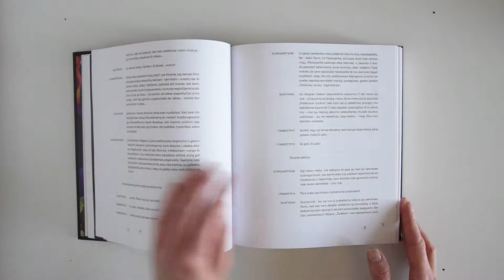Witkacy „Plėšrūniškas protas“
Stanisław Ignacy Witkiewicz-Witkacy (1885–1939) – ypatinga lenkų modernizmo ir avangardo asmenybė, ryškus ir įvairiapusis menininkas: dailininkas, fotografas, dramaturgas, filosofas, rašytojas, meno teoretikas, žmogus, mąstęs, kūręs ir gyvenęs nešabloniškai. Witkacy buvo Zakopanės bohemos žvaigždė, tačiau taip pat ir nepaprastai darbštus kūrėjas, vengęs nuobodulio ir nuspėjamumo spąstų, skeptiškai vertinęs ateitį ir pasirinkęs joje nedalyvauti.

Knygoje pirmą kartą pristatoma šio lietuviškų šaknų turinčio menininko kūryba– literatūros kūriniai, tapyba, fotografija, kiti darbai – bei ją komentuojantys lenkų ir lietuvių tyrinėtojų tekstai.